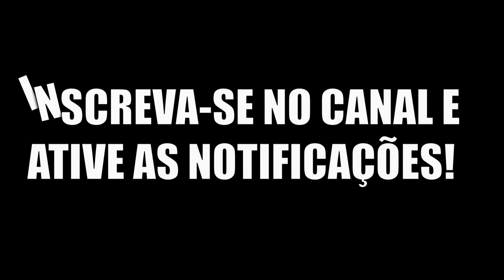Tropa implacável de Cerato elimenando Rex e enfrentando Shant no The Isle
💗 Ajude o canal:
🔶Link pra o Discord do canal
🌀Canais parceiros
👾Meu PC
SSD TEAM GROUP T-CREATE CLASSIC, 2TB, LEITURA 2100MB/S, GRAVACAO 1600MB/S